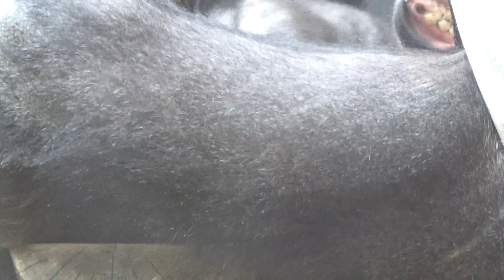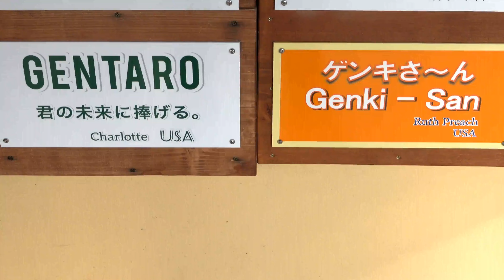Gorilla ◆False accusation! Gentaro is about to be scolded by Dad.【Momotaro family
When Kintaro was playing with his brother Gentaro and playing by himself, he was feeling good and was extremely excited on this day.
Kintaro invited Gentaro to play with him, but Gentaro was seen as if he had beaten Kintaro, and his father Momotaro was about to scold him by mistake.

Watch this video please    From 3:31